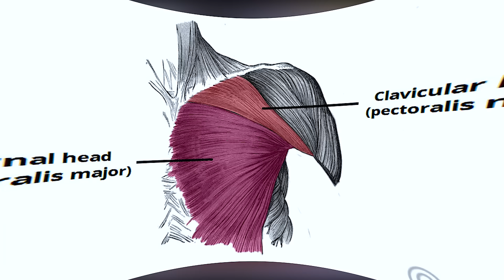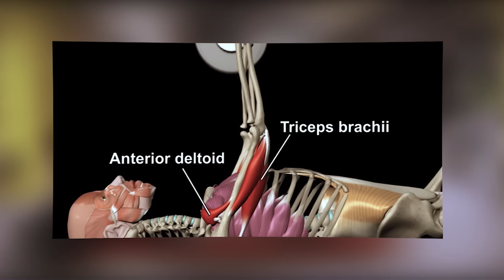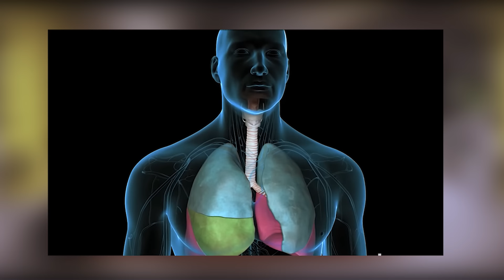علي فكرة أنت بتلعب صح | Bench Press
و مين فينا ما بيحبش يوم البنش وخصوصا تمرين البنش فلات و يزود أوزان فيه.بس للاسف ناس كتير بتتعرض لإصابات وخصوصا في الكتف بعد التمرين ده,في الفيديو ده هتتعلم التكنيك الصح للتمرين ده الي هيساعدك تزود أوزانك فيه وكمان تتفاضي الاصابة.